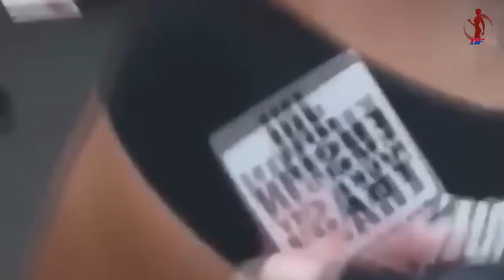BEAUTIFUL WOMAN TRAINING IN GYM - Awesome Woman Workout - BigBag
BEAUTIFUL WOMAN TRAINING IN GYM - Awesome Woman Workout - Female Fitness Motivation
Female Fitness Motivation - "Beautiful Hot Workout"
Hot Fitness Couples Workout - FIT LOVE
Yoga set
yoga for meditation
yoga for flexibility
yoga stretches